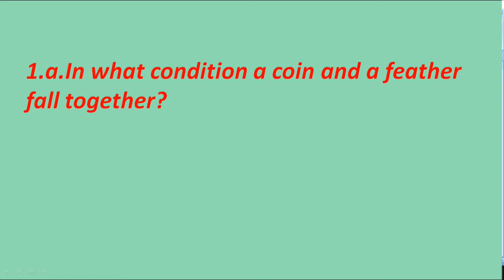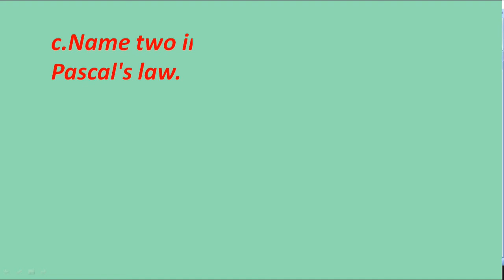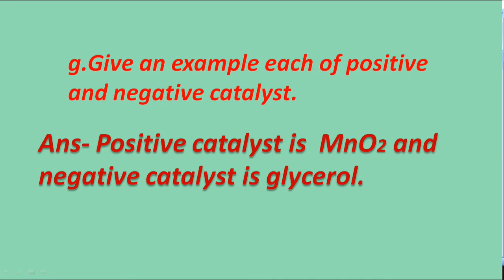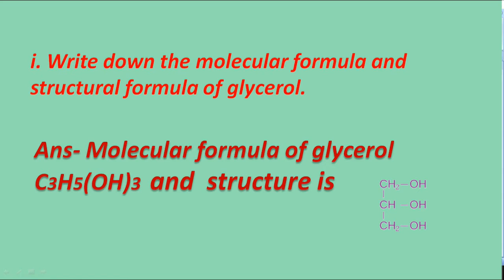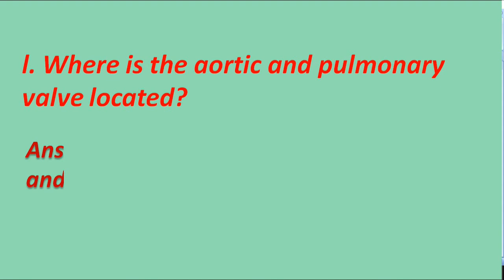SEE Science Model question| Set 5 Group A| SEE Examination preparation set for SEE 2079 \SEE Science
SCIENCE, SEE Model question Set 5 Group A| SEE Examination preparation set for SEE 2079 \SEE
# SEE
# SEE science
# Class 10 Science SEE

See question model set